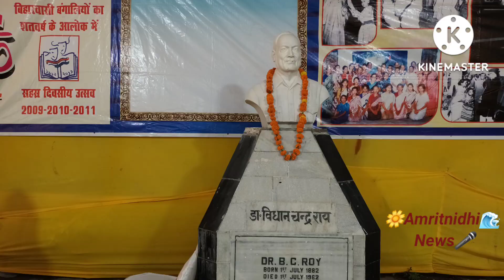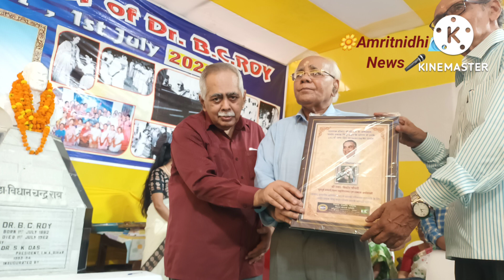DM Patna should Solve Water Logging Problem of AGHORE PRAKASH SHISHU SADAN, Patna